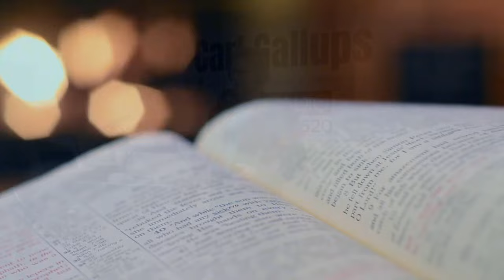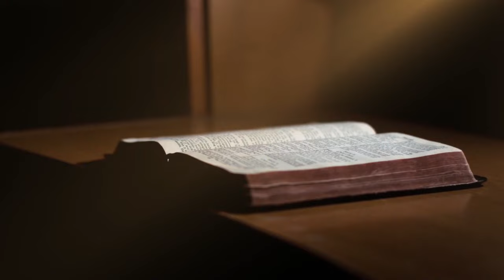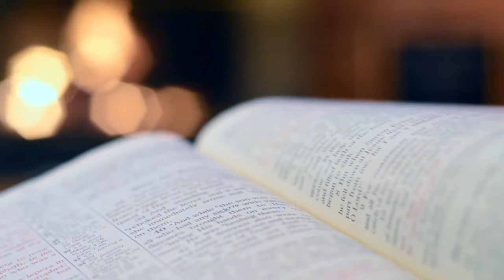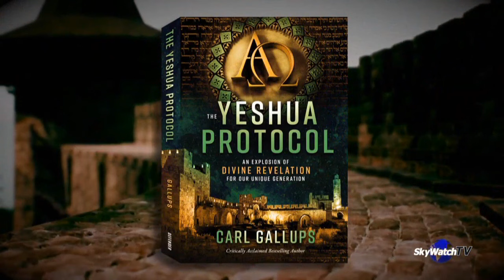The Return of Jesus ... What YESHUA said! JUST LIKE THIS! A Relevant Word with Pastor Carl Gallups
TURN ON TRANSCIPTS TO THIS VIDEO - scroll to the bottom of this dropdown you are now on - click on SHOW TRANSCRIPTS. eazy-peezy!

RADIO SHOWS
1620 AM and 92.3 FM  - 9-10 AM ET (Live stream at carlgallups.com)